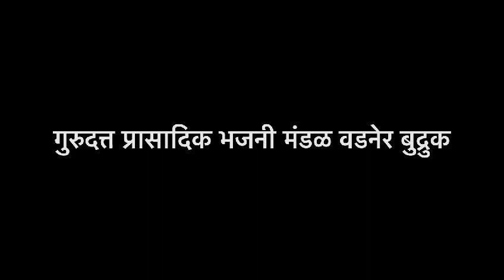Naam Gau Naam Gheu Vithobache..